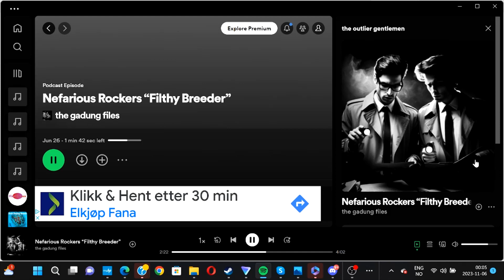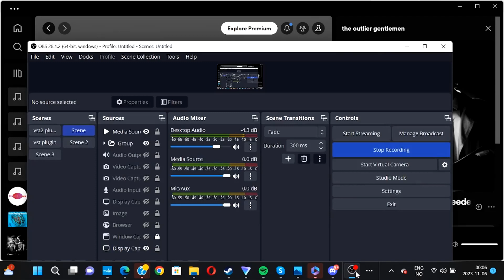The outlier gentlemen reacts to Nefarious Rockers